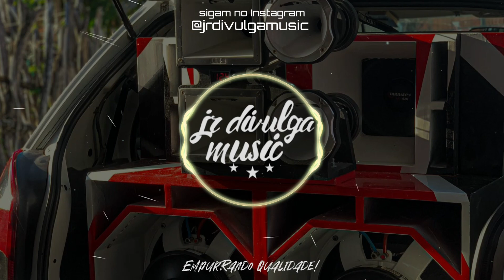BALANÇANDO O PÔPÔ - O REI DO FAROESTE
•Tudo posso naquele que me fortalece!🙌🏼 (Filipenses 4:13)